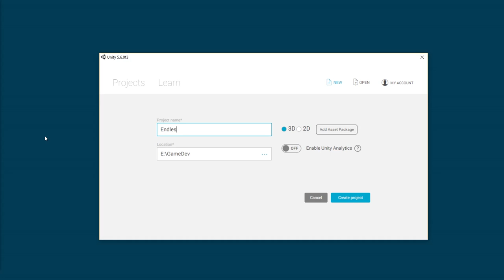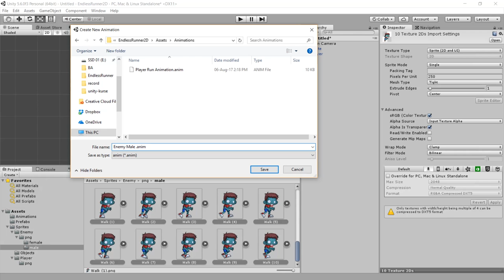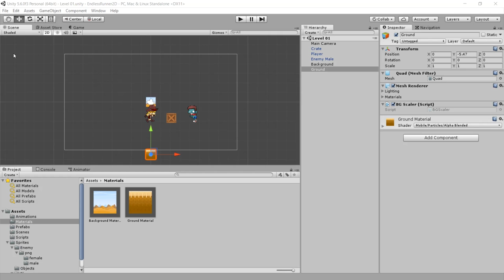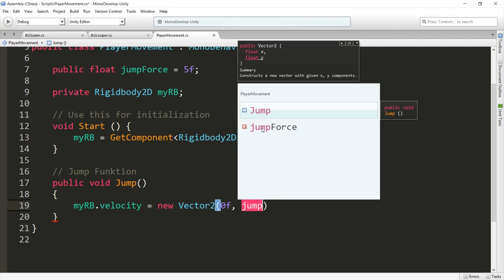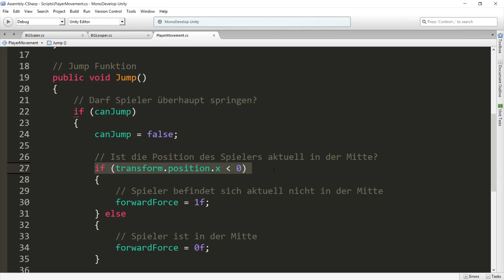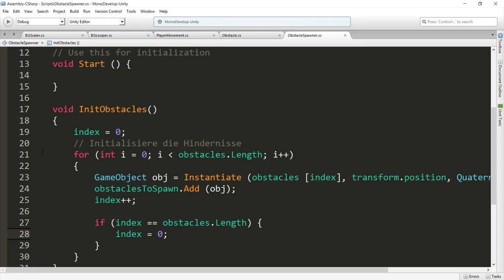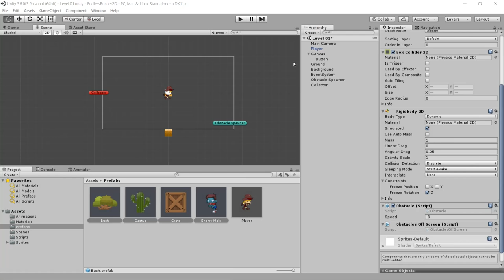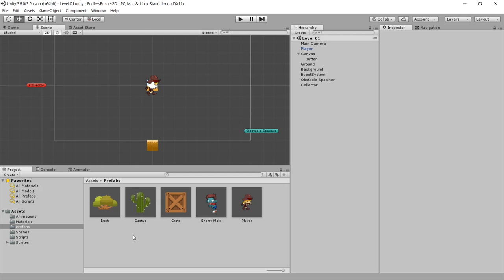Endless Runner 2D mit Unity programmieren - Deutsch/German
Unity Endless Runner 2D Tutorial deutsch